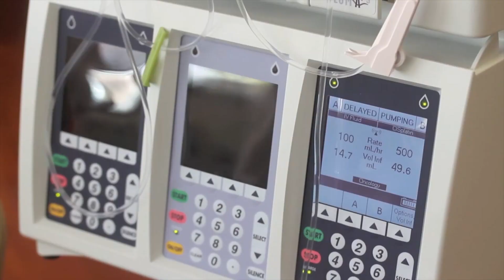Race for immortality - Transhumanism RECREATING humanity with Tom Horn & Chuck Missler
Transhumanism 2015, the transhumanist agenda, Obama's speech tells it all, genetic manipulation, bionics, super soldiers, 666 and the mark of the beast.
The abuse of technology by governments is inevitable.